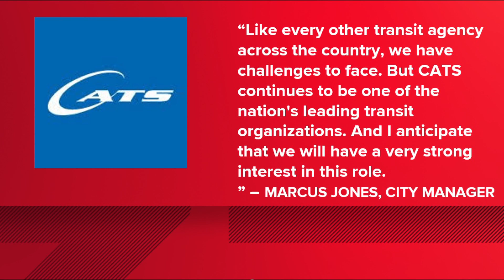Charlotte transit CEO John Lewis resigning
John Lewis, the current leader of the Charlotte Area Transit System (CATS), will leave his post at the end of November.

Charlotte's city manager Marcus Jones made the announcement in a virtual news briefing Thursday. Jones said Lewis is leaving to take another job.

The change in transportation leadership comes after months of staffing issues, reduced transit service, and concerns from CATS employees about the risk of violence they face while on the job.

Lewis' last day is Nov. 30. He will be taking a job outside of the city of Charlotte, according to Jones.